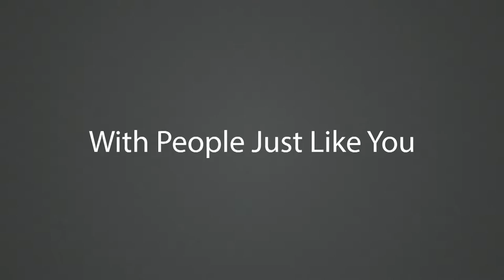Episode: 081--The Human Body Was Made to Move with Josh Craddock.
The human body was designed for movement. If you just take time to look at how the joints articulate, how the muscles insert on the bones, you will see that movement is key! Its the key for physical and mental health. Josh Craddock came to the HouseCall Community and gave us a wonderful physiology lesson on how movement can help you have great physical, emotional and mental health.